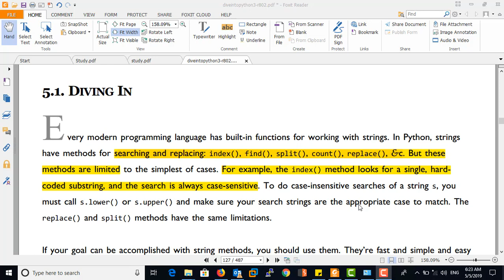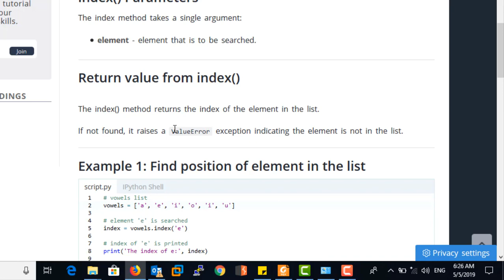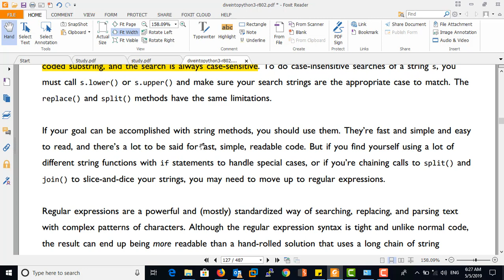Diving in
Recommended